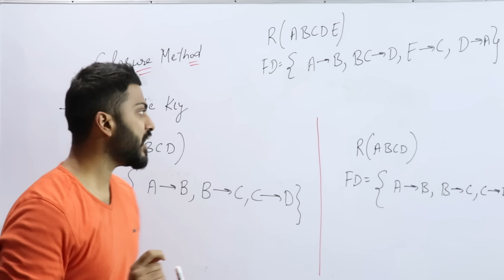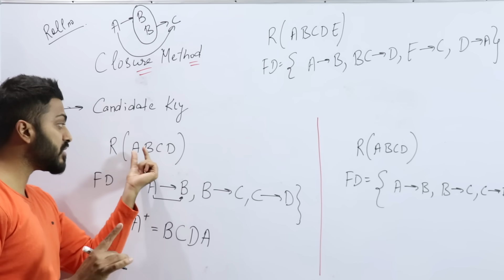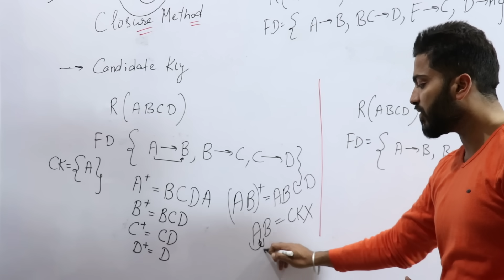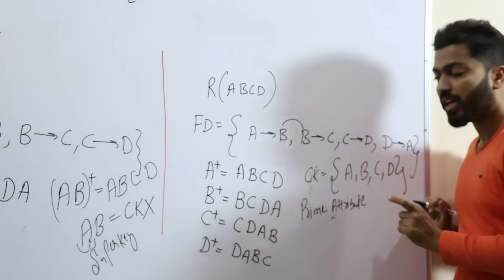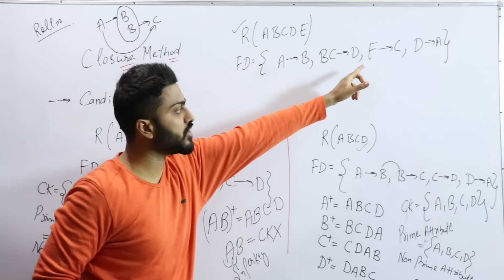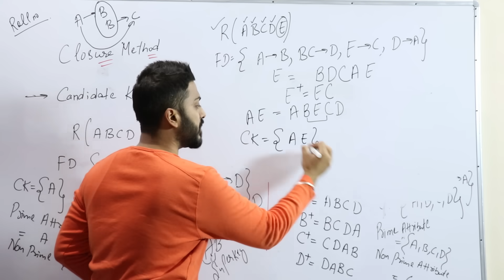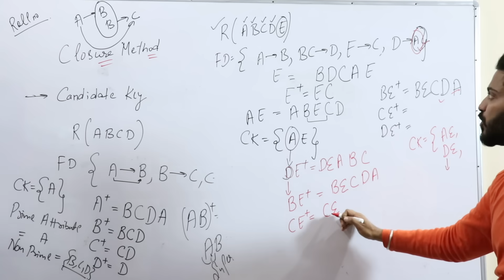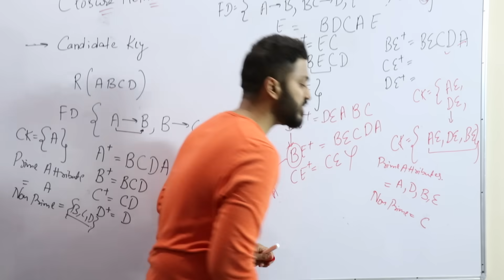Lec-22: Finding Closure of Functional dependency in DBMS | Easiest & Simplest way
0:00 - Introduction
0:34 - Example 1
5:55 - Example 2
9:15 - Example 3